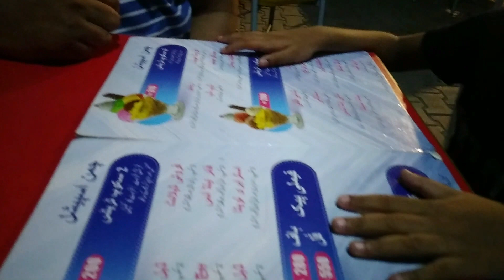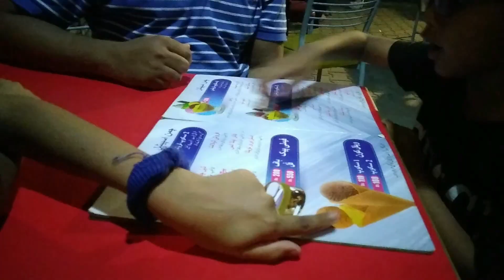Late Night Fun Vlog | Chaman Ice Cream | Chaman Ice Cream Lahore | Smyrna and Nathan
LATE NIGHT ADVENTURE VLOG | LATE NIGHT FUN | Smyrna and Nathan | funvideo | Having Ice cream | Ice cream Love
Im sure u will also gonna love this video.
Don't forget to Visit to our channel Smyrna and Nathan.